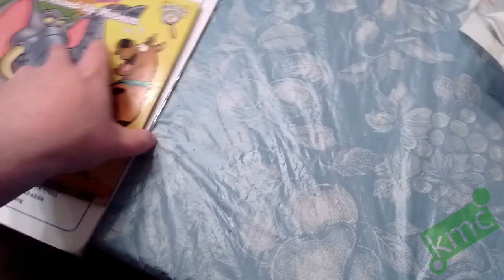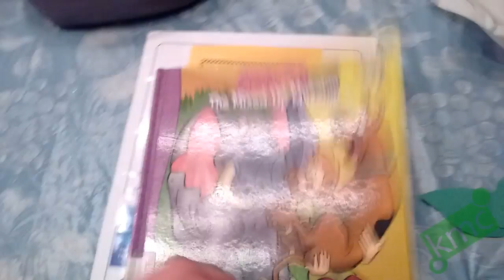KMC goes to Kindergarten #16: Day 17, The new Rain Coat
The week gets of to a rainy start. Kellen wears his new rain coat for the first time. And we color something to send to California.

Thanks for coming back for a fun filled week!